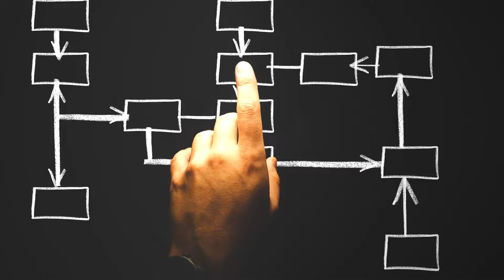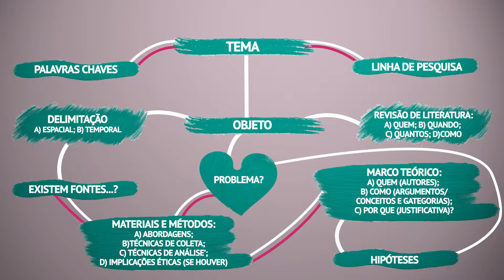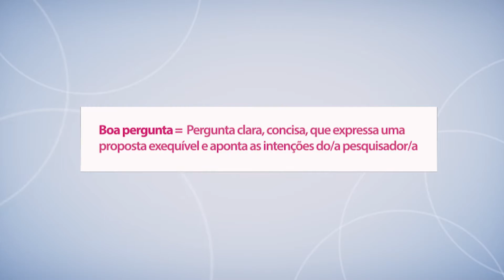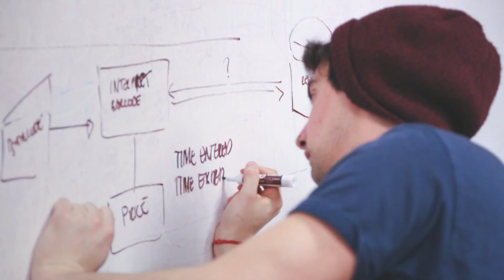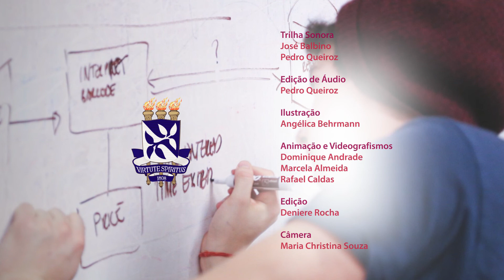Metodologia da Pesquisa | Unidade I